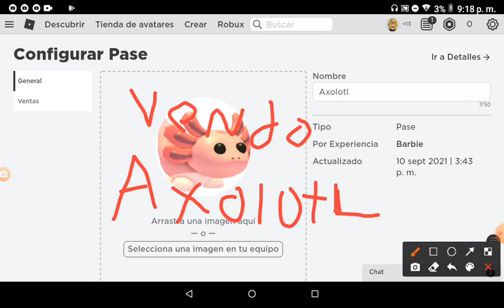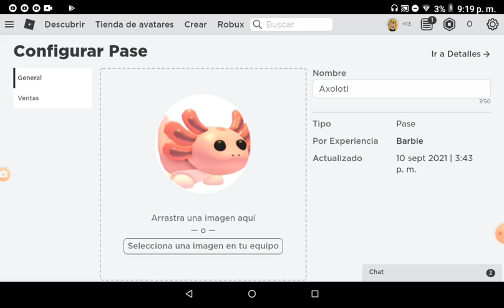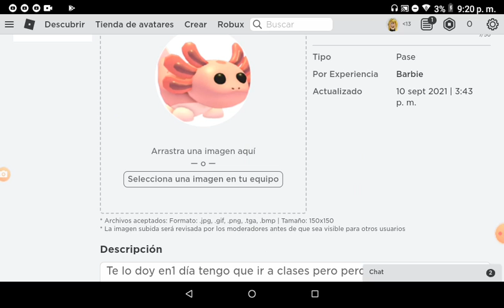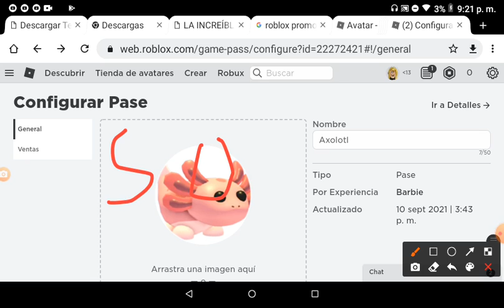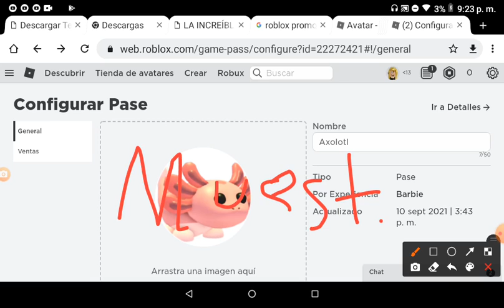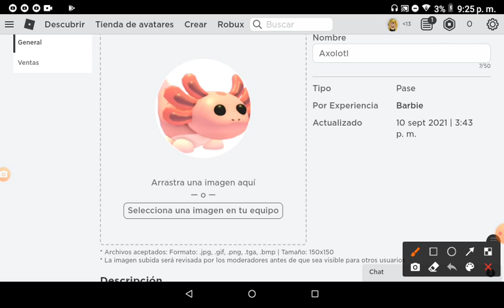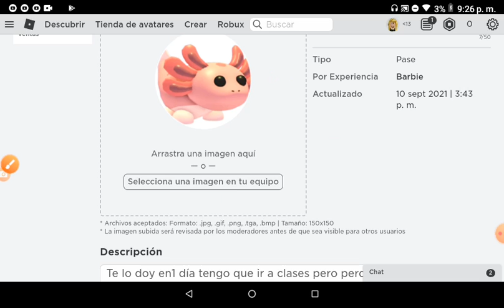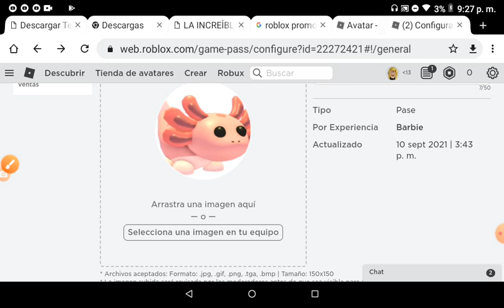vendó 5 axolotl a 300 robux cada uno leer descripción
chicos me costó tenerlos plssss me gaste unos 800 que me compré uwu y los otros me costó que me salieran en huevos de adopt me uwu 💟 espero que compren💟🙏 uwu comentén quien quiere comprarlo en mi vídeo radio meme uwu nada más.